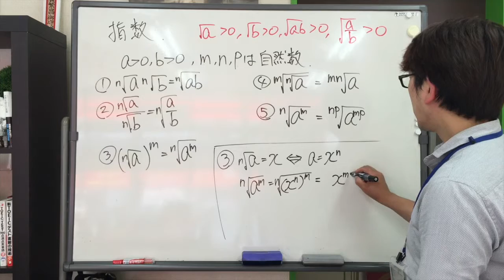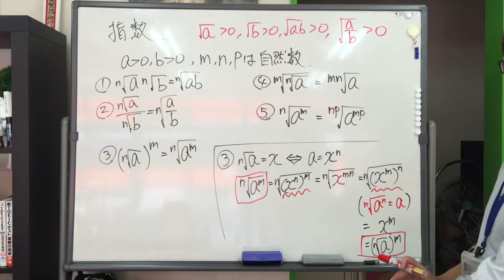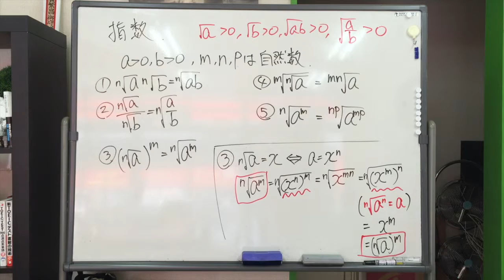累乗根の性質とその証明③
熊本の塾を超える！アップスタディ